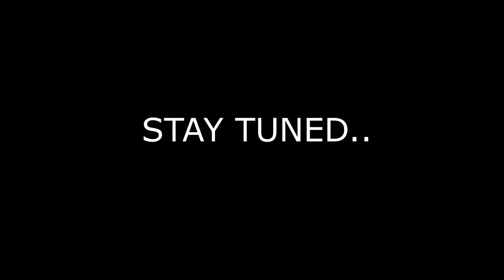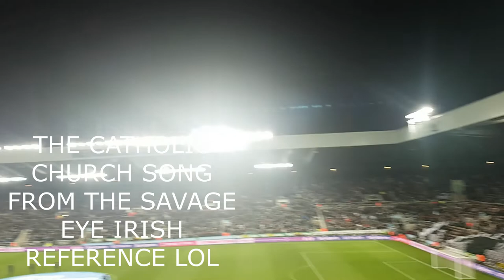VLOG #5 HUGE WIN for Toon Army out of relegation zone. Newcastle 3 Everton 1 St James Park 8/2/2022